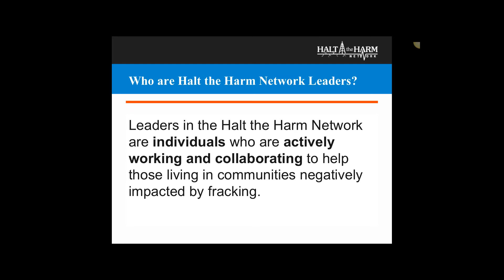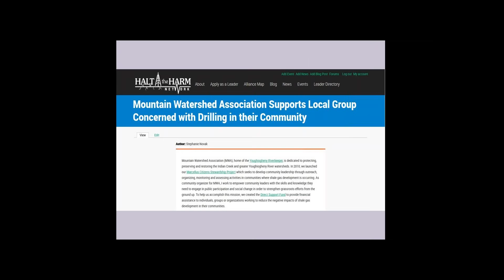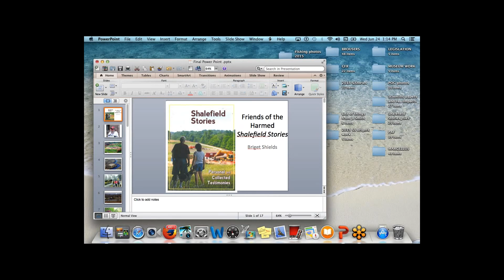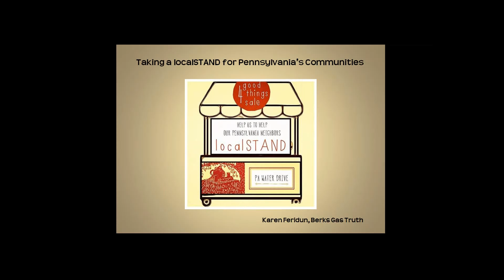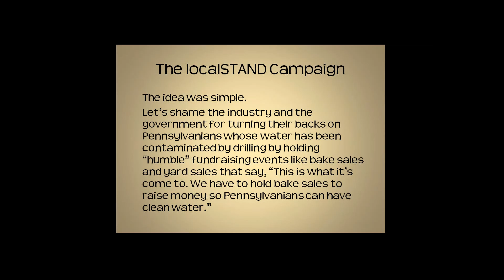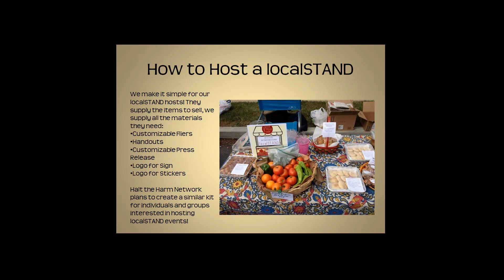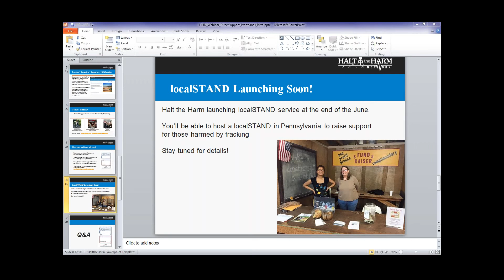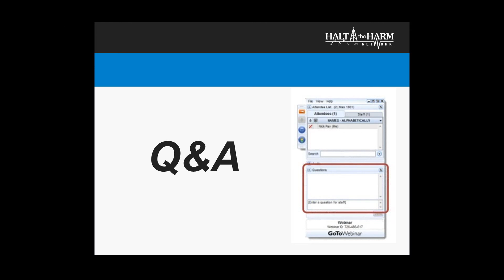Webinar: Direct Support for Those Harmed by Fracking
Direct Support for Those Harmed by Fracking

Learn about support services to directly help those harmed by the impacts of fracking. This webinar will feature three Halt the Harm Network Leaders to tell you about the services they provide and ways you can access the support. Services featured: Mountain Watershed Association’s Direct Support Fund, Berks Gas Truth’s LocalSTAND and Friends of the Harmed’s Shalefield Stories.

Speakers:
Stephanie Novak - Community Organizer - Mountain Watershed Association
Briget Shields - Founding Member, Outreach Organizer - Friends of the Harmed
Karen Feridun - Founder - Berks Gas Truth

Recorded: 6-24-15